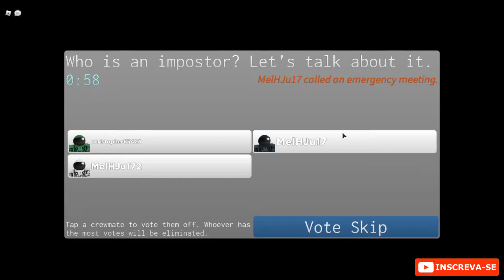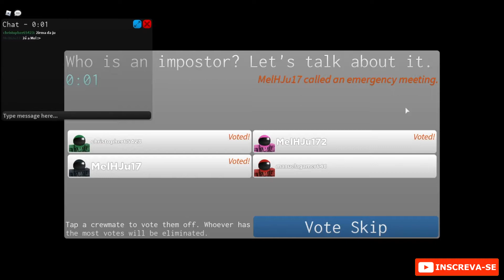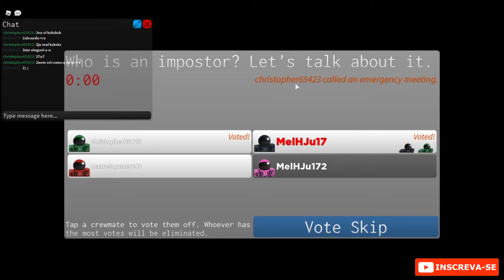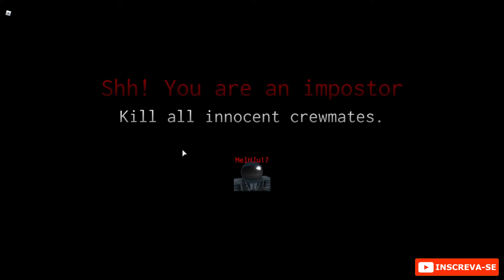Consegui ser impostora? :0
E aí pessoas e pessoinhas, turu bom? Hoje eu estou com a Mel e o Christopher :D  E hoje nós estamos no Impostor -w- O vídeo ficou bem legal e engraçado :3 Não esquece de se inscrever quem ainda não for inscrito, ativar o sininho das notificações, comentar jogos e desafios para jogarmos juntos, compartilhar o canal com seus amigos e deixar muuuuito like UwU
 Me adiciona no roblox! Meu nick é MelHJu17